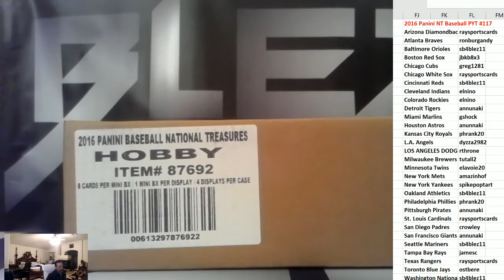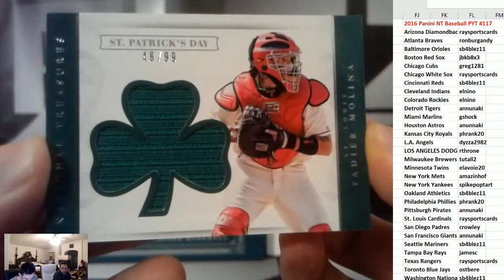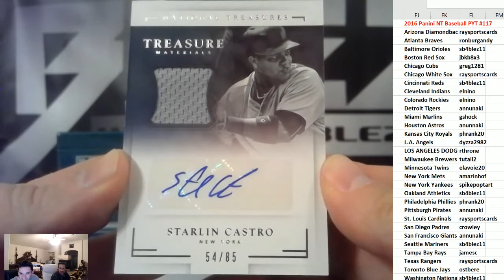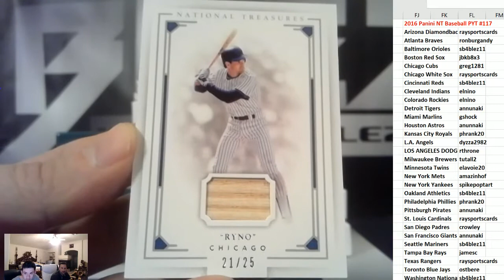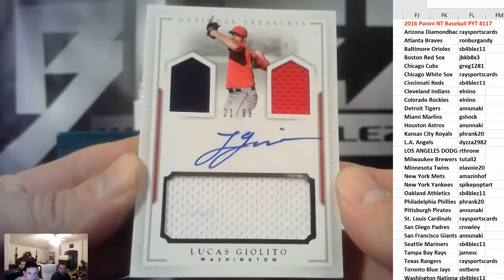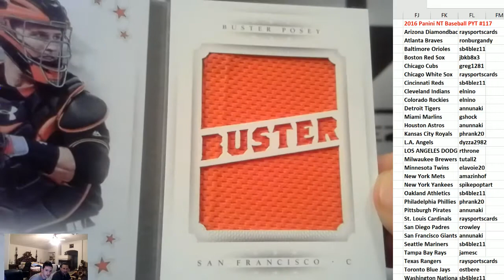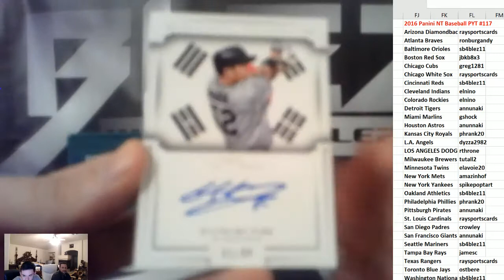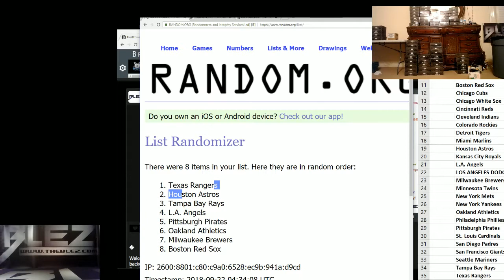2016 Panini NT Baseball PYT #117